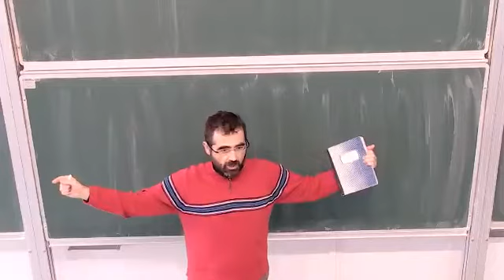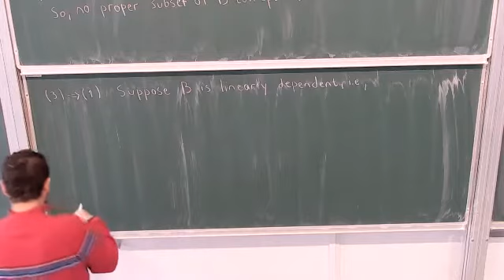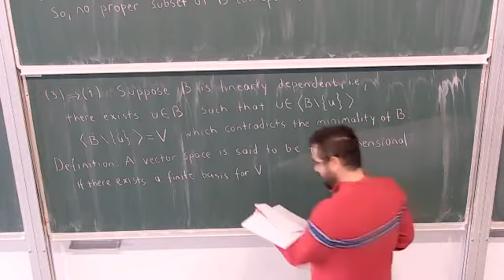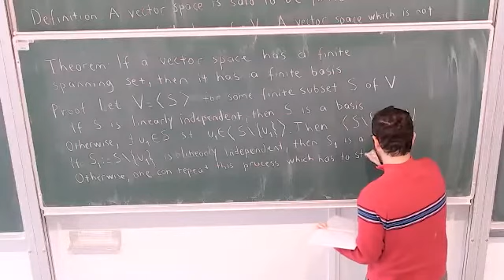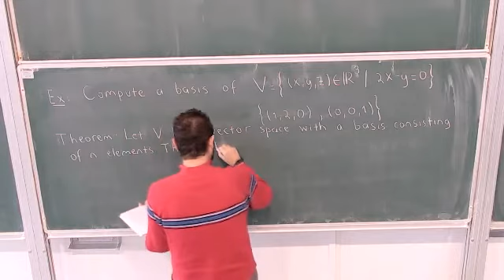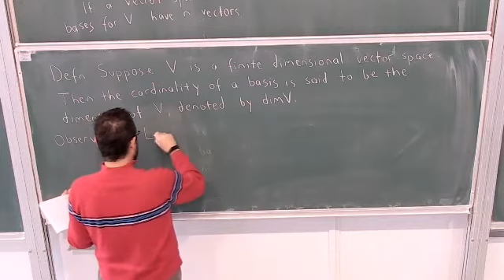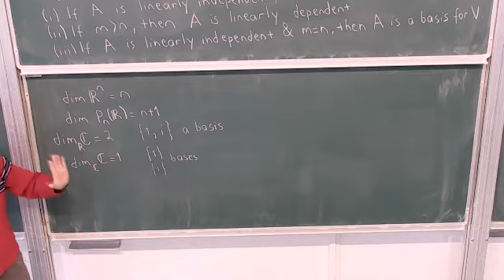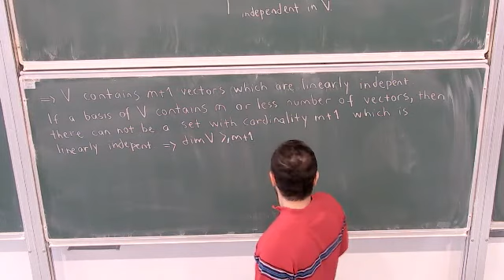[W4L2] Bases and Dimension of a Vector Space